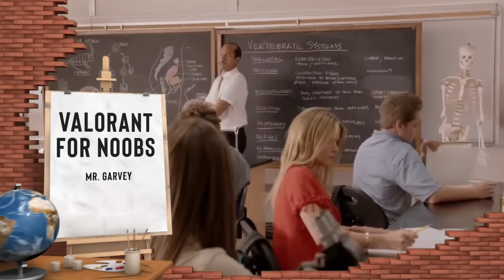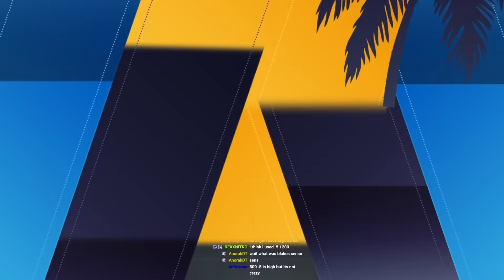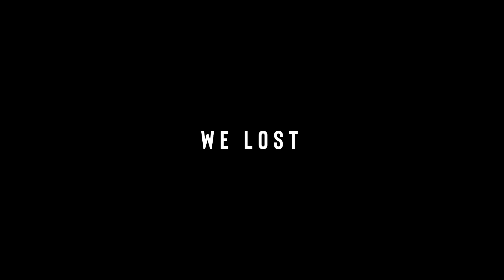I Played 100 Hours of Valorant... Here’s What Happened